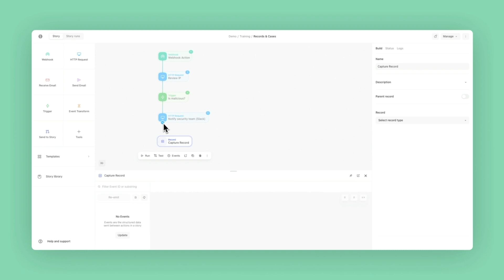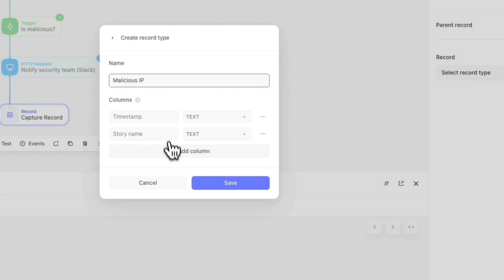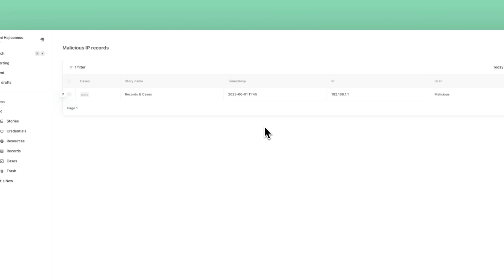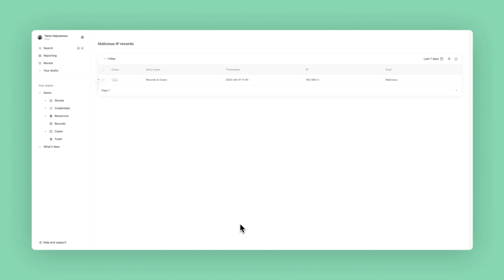How to - create a record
In this video, we'll look at how we can capture records from our story runs within Tines.